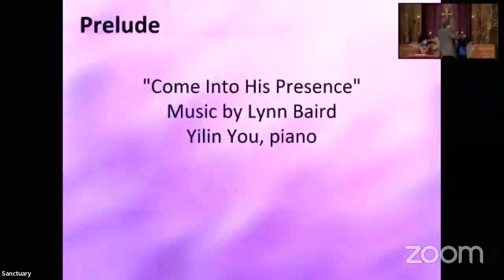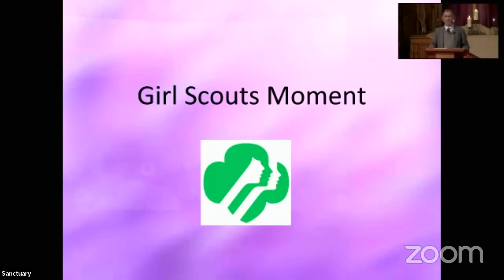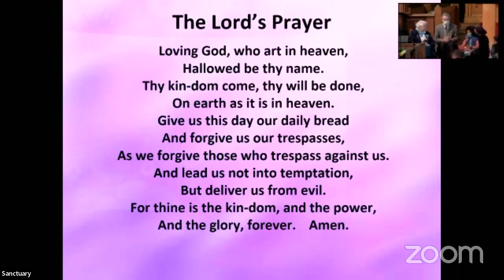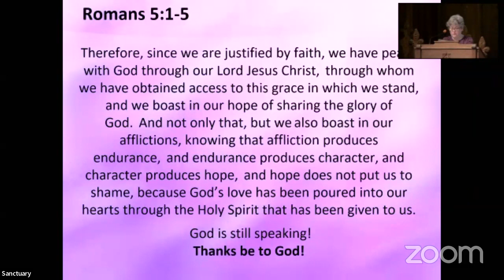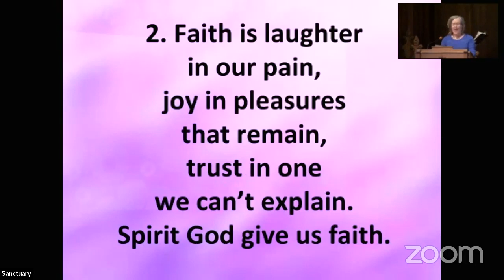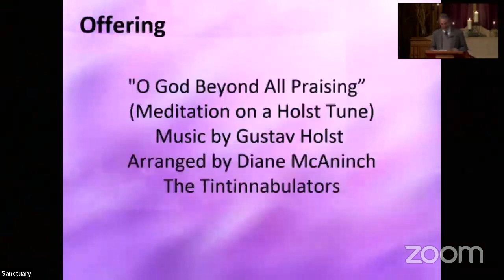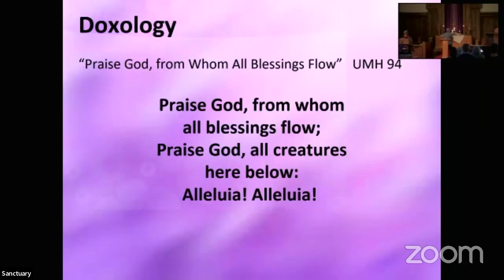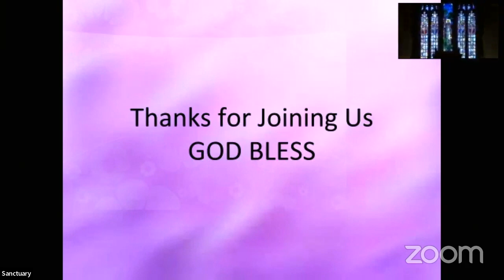There is no thirst that God cannot quench.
Rev. Gary Richards
Liturgist: Linda Kincaid
Music Director: Yilin You
Special Music: Chris Matson

Prelude:   "Come Into His Presence"     Yilin You, piano
Postlude: "All Hail the Power of Jesus' Name"  Yilin You, piano

00:00 Prelude
00:53 Lenten Prayer
01:53 Call to Worship
02:31 Hymn of Praise:  “Guide Me, O Thou Great Jehovah” UMH 127
04:41 The Girl Scouts Moment
09:36 The Children’s Moment
13:21 The Prayer that Jesus Taught
14:20 Scripture: Exodus 17:17; Romans 5:1-5
16:47 Hymn of Response:  “Faith is Patience in the Night” TFWS 2211
18:47 The Morning Message
48:21 Sharing our prayers
63:24 Offering Music: “O God Beyond All Praising”  The Tintinnabulators
57:01 Doxology, UMH 95
57:54 Prayer of Thanksgiving and Dedication
58:29 Hymn:  “A Charge to Keep I Have”   UMH 413
59:49  Blessing
01:00:18 Postlude